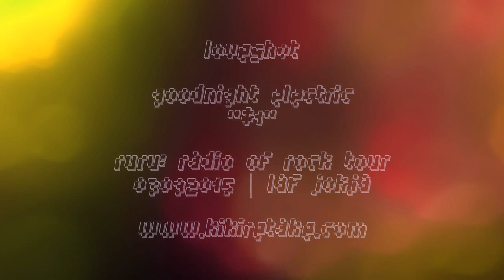GOODNIGHT ELECTRIC - #1 (LOVSOT)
LOVSOT

goodnight electric
5 min 54 sec

ruru: rock of radio tour
live at langgeng art foundation jokjakarta

2015

LOVSOT

My project labeled kikiretake (2011-present) and mostly I do works as a respond to the surrounding such as space or place, people, atmosphere, and everyday life event.

The purpose of this project is an exploration to make a documentation of live music performance (since 2011-present)